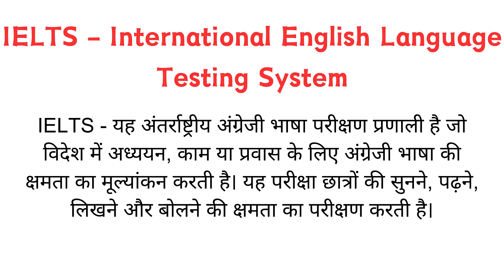Full Form of IELTS in Hindi | IELTS का फुल फॉर्म या मतलब क्या है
IELTS ka full form kya hota hai
IELTS का फुल फॉर्म क्या होता है
IELTS ka kya matlab hota hai